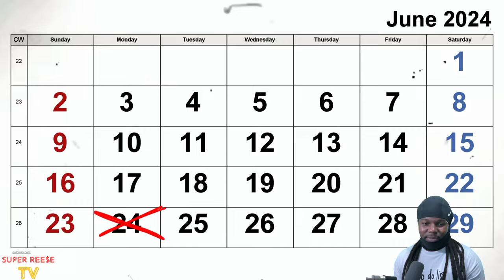These Chicks On Camera Stealing Thousands From Ulta Beauty In Broad Daylight SMH MUST WATCH!!